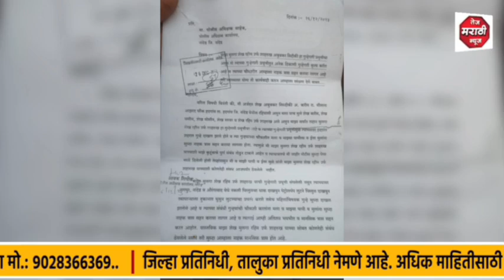मुलाच्या त्रासाला कंटाळून वडिलांनी केले मुलांना कोर्टातून बेदखल,नांदेड पोलीस प्रशासनाकडे केली कारवाई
नांदेड/ हदगाव

सलग :

मुलाच्या त्रासाला कंटाळून वडिलांनी केले मुलांना कोर्टातून बेदखल...

नांदेड पोलीस प्रशासनाकडे केली कारवाईची मागणी..

अँकर :
हदगाव येथील शेख अबूबकर सिद्दिकी  राहणार मौलाना आझाद चौक हदगाव यांनी यांचा मुलगा शेख रहीम उर्फ शाहरुख हा गुंड प्रवृत्तीचा असून तो त्यांच्या गुन्हेगारी प्रवृत्तीतून अनेक ठिकाणी गुन्हेगारी कृत्य करीत असल्याने व त्यांच्या चौकशी मुळे वडिलांना नाहक त्रास सहन करावा लागत आहे त्यामुळे वडिलांनी त्यांच्या वारसाहक्कातून बेदखल केले आहे . व मुलांच्या गुंड प्रवृत्तीमुळे त्यांना नाहक त्रास सहन करावा लागत असल्यामुळे त्यांनी नांदेड येथील पोलीस अधीक्षक यांना तक्रार देऊन कारवाई करण्याची मागणी केली आहे..

तेज मराठी न्यूज साठी गजानन जिदेवार हदगाव